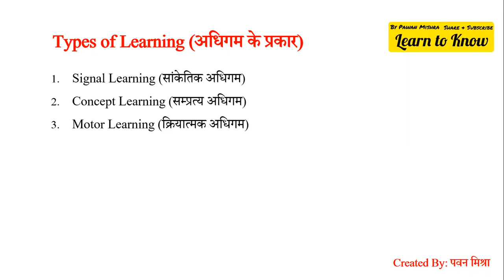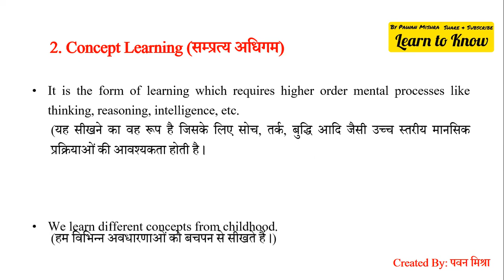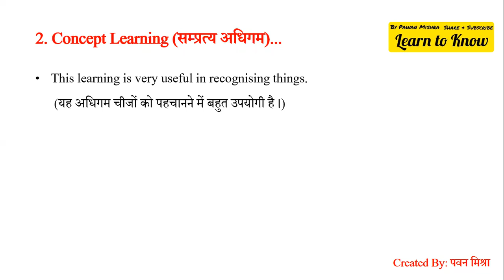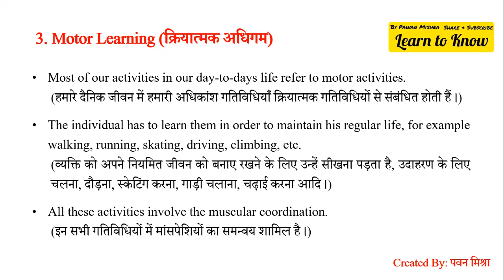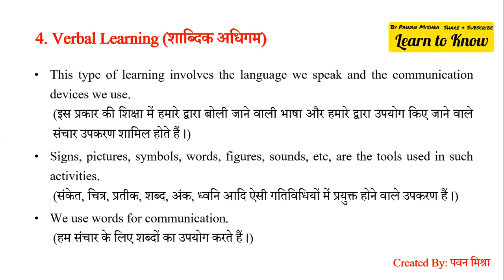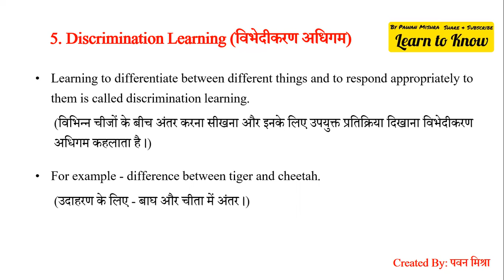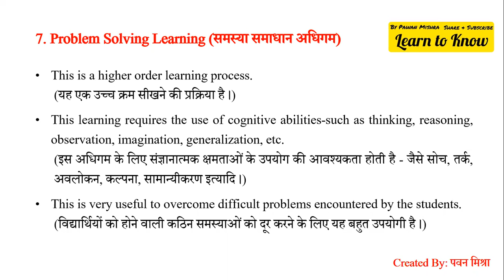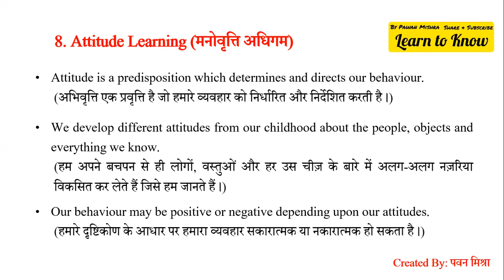Types of Learning | अधिगम के प्रकार | Educational Psychology | M.Ed. | UGC NET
b.ed
Meaning of learning in b.ed
what is learning and why is it important
what is learning in psychology
learning in psychology in hindi
Learning in psychology
educational psychology
Learning in educational psychology